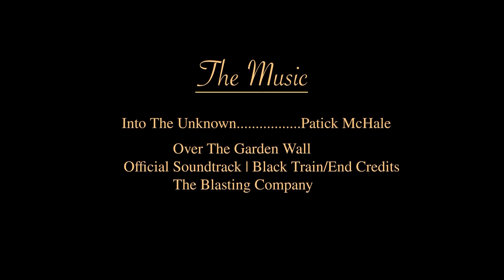Over the Garden Wall Music Video